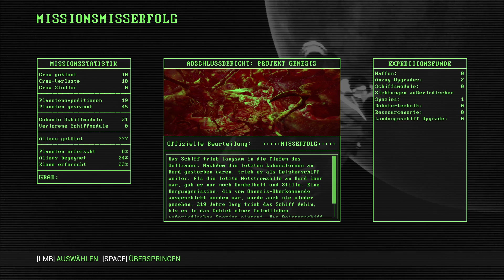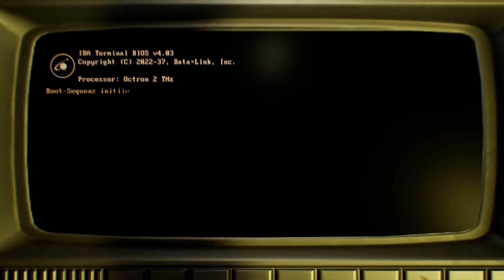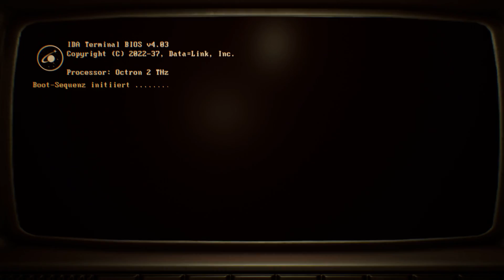Genesis Alpha One #09 - Neuanfang | Lets Play Genesis Alpha One deutsch german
Willkommen zu Lets Play Genisis Alpha One in einer Pre Release Version. Das Spiel erscheint am 29. Januar 2019 im Epic Games Store.
Wir sind beauftragt die Zukunft der Menschheit zu sichern. Mit unserem kleinen Raumschiff springen wir in bester FTL Manier durch den Weltraum, sammeln Ressourcen, bauen unser Raumschiff und unsere Crew aus, forschen an besserer Ausrüstung und müssen uns gegen feindlich gesinnte Alien verteidigen. Der Clou: wir können deren DNA sammeln um unsere Crew genetisch zu verbessern!
Genesis Alpha One ist ein Roguelike Spiel. Wenn wir sterben ist es nicht vorbei, wir springen einfach in den nächsten Klon unserer Mannschaft.
Viel Spaß!

Euer Poolitzer